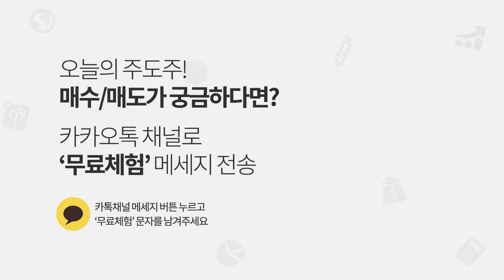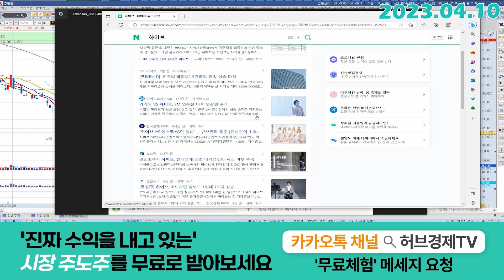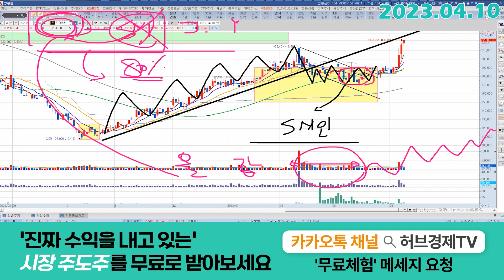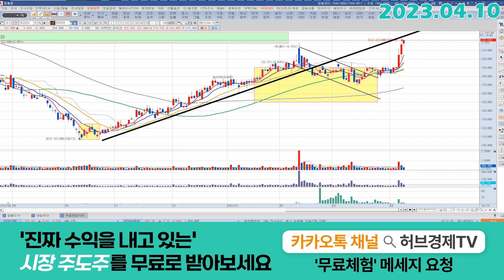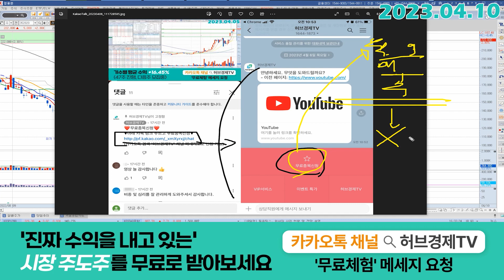하이브 (352820) - 지금은 XX구간입니다. 꼭 영상보고 대응해주세요